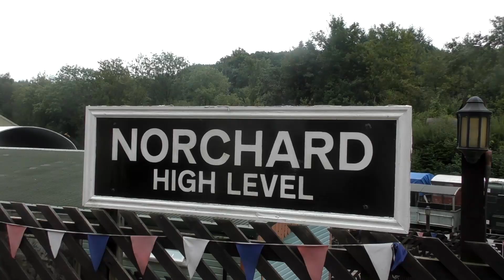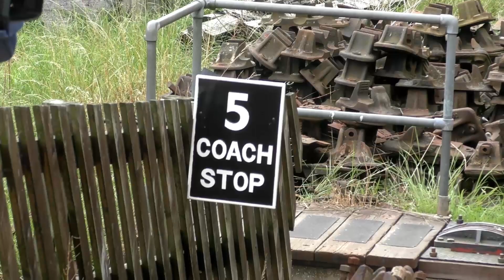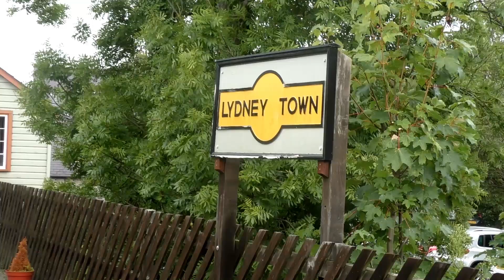A ride behind WD152 'Rennes' Austerity | Dean Forest Railway - 22.08.18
During August, I took a trip to the Dean Forest Railway, with no idea what train I would be riding behind. Upon arrival I found out it would be WD152 'Rennes' Austerity, and what a ride it was! Having earned some new gear last year, I couldn't wait to finally film some nice footage behind a steam engine, more importantly, without having problems with sound, more bluntly, the wind! Enjoy 40 minutes of the beautiful sound of an Austerity saddle tank!

▼Video contents▼
•00:10 - departing Norchard for Whitecroft
•05:10 - arriving and departing Whitecroft for Parkend
•09:21 - the locomotive runs around the train and takes on water at Parkend
•14:55 - arrival of the DMU service at Parkend
•15:50 - departing Parkend for Whitecroft
•18:20 - arriving at Whitecroft
•18:58 - departing Whitecroft for Norchard
•22:42 - scenes at Norchard before departing for Lydney Town
•26:30 - arriving and departing Lydney Town for Lydney
•28:48 - arriving at Lydney
•30:43 - the locomotive runs around the train over the level crossing
•33:12 - departing Lydney for Lydney town
•36:05 - departing Lydney Town for Norchard
•39:26 - photo's taken at the railway (more in my album linked below)

I thouroughly enjoyed my ride behind the Austerity, and more importantly was pleased with the footage I got onboard, especially when being at the window closest to the locomotive on the run to Lydney! A railway I would certainly recommend for a short, but certainly fantastic day out!

▼Footage of the trains, filmed straight after where this video ends▼